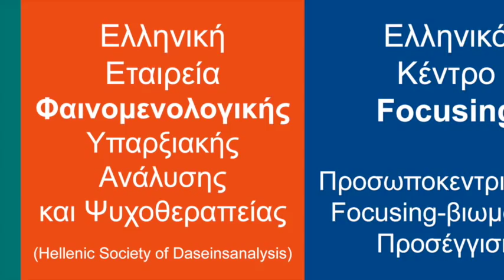2η Συνάντηση - 3 Εταιρείες 1 Σεμινάριο - 2ος Κύκλος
Τρεις εταιρείες - Ένα σεμινάριο
2ος κύκλος - 2η συνάντηση
Θεματική: "Ενδοσκόπηση - Αναστοχασμός - Θεραπευτική Συνομιλία"

Χρόνοι έναρξης:
01:45 Θανάσης Γεωργάς
20:33 Παύλος Ζαρογιάννης
39:44 Αλέξης Χαρισιάδης

Στα πλαίσια του 2ου Κύκλου Διαλέξεων (2014-15)
με τον κύριο Γιώργο Ξηροπαΐδη

"Edmund Husserl και Martin Heidegger:
Θεμελιώδεις έννοιες της ερμηνευτικής φαινομενολογίας"